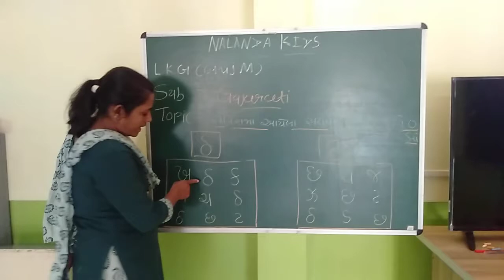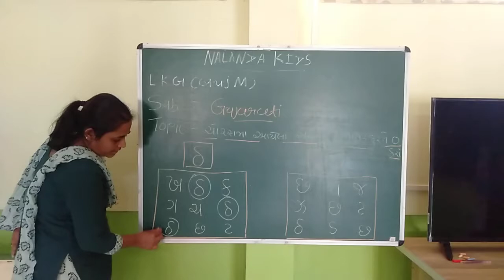Lkg guj med || gujarati || sarkha munakshr farte O kro